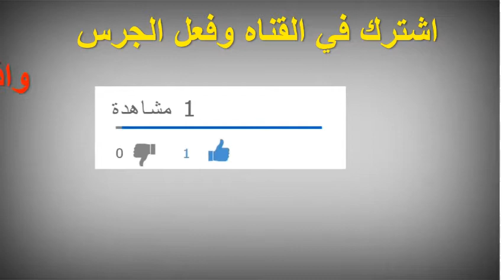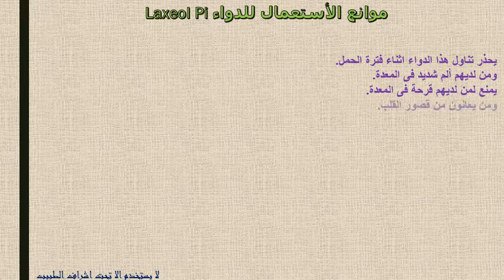لاكسيول بى لعلاج حالات الإمساك الشديد ومشاكل الهضم Laxeol Pi دواعى الاستعمال والاثار الجانبية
دواعي استعمال دواء Laxeol Pi
التعليمات عند استعمال دواء لاكسيول بى Laxeol Pi
الجرعة المحددة من دواء Laxeol Pi
موانع الاستعمال لدواء  Laxeol Pi
الأعراض الجانبية لدواء Laxeol Pi